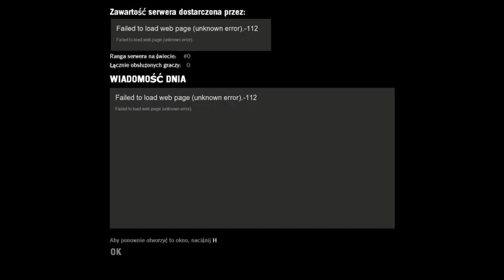PIERWSZY RAZ SAMEMU I TO Z ZOOMBIE! | LEFT 4 DEAD #01